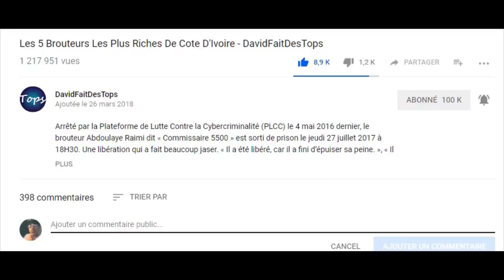10 STARS LES PLUS DIPLÔMÉS AU MONDE - DavidFaitDesTops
Dans le rap comme dans tous les milieux ou presque, on compte quelques absentéistes, mais aussi pas mal de petits génies. Des gars capables de faire cohabiter diplômes et succès musicaux. Si le duc de Boulogne, Booba, est bien "diplômé de la street mention bien 'Bsahtek félicitation'", d'autres de ses collègues peuvent se la jouer avec des licences, masters et autres doctorats en poche...
Voici 10 stars les plus diplômés au monde.